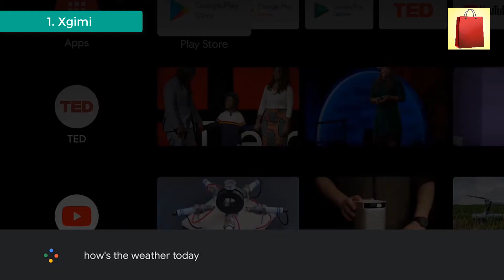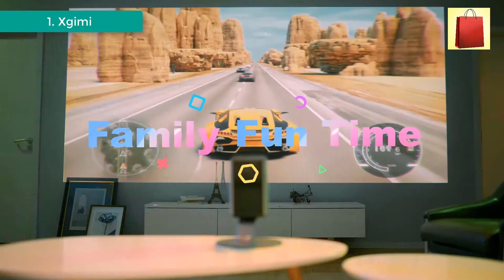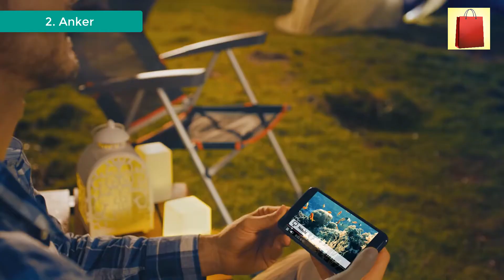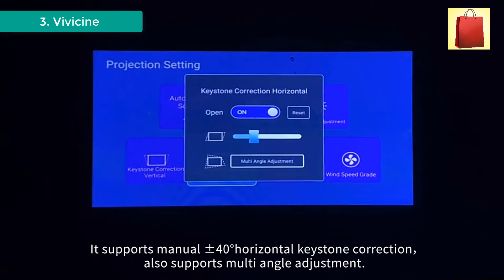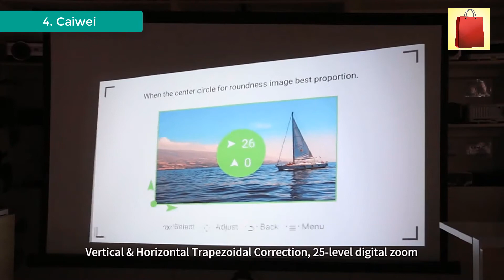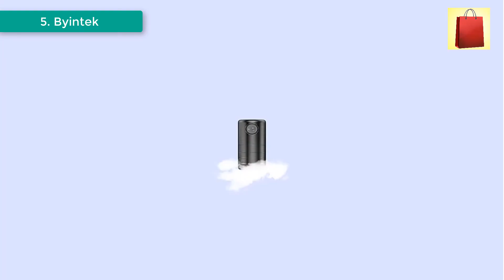Best Home Theater Projector 4K Aliexpress (5 Top Selling Projectors)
Welcome to Shopping Tube. In this video i will show you top 5 Best Home Theater Projector 4K Aliexpress.
1. Xgimi HD 4K Portable Projector

2. Anker Portable Home Theater Projector

3. Vivicine 4K 3D Home Theater Projector

4. Caiwei HD Wifi Bluetooth Projector

5. Byintek Smart Android LED Projector

Best home theater projector 4k on aliexpress. best 4k laser smart tv home projector 2021.